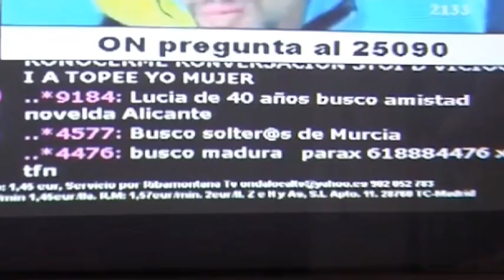Brujas y porno en canales ilegales de la TDT